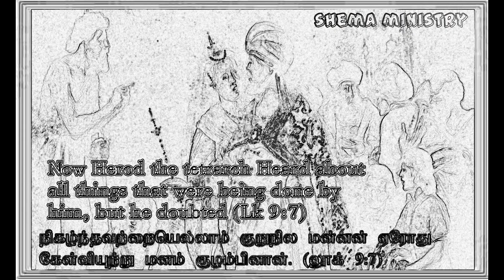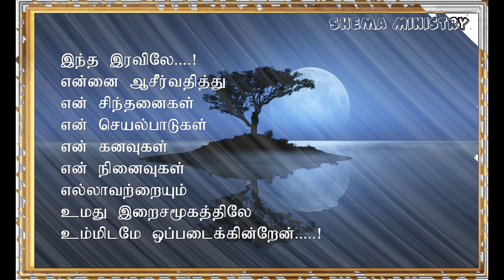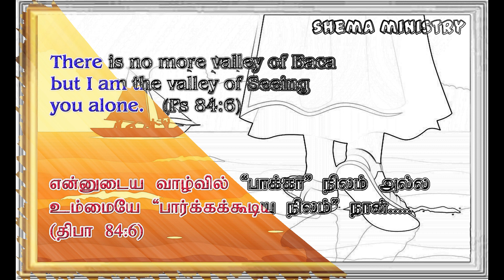Through Him, With Him, Today, This Night With Psalm 84:6 (September 23)